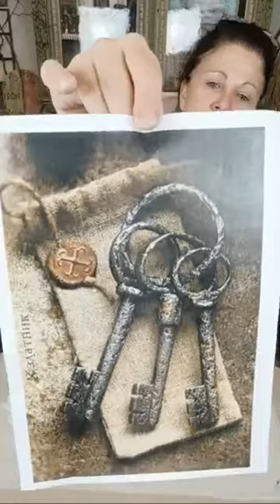Atelier Relooking Sophie & Eléonore Déco